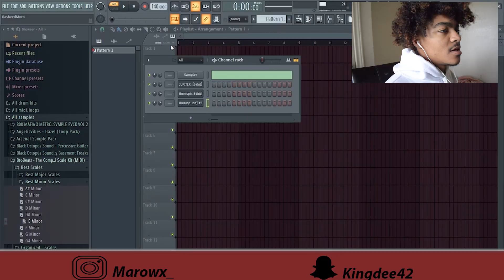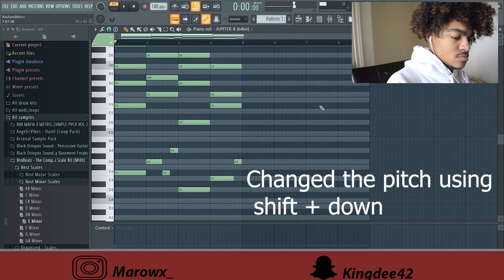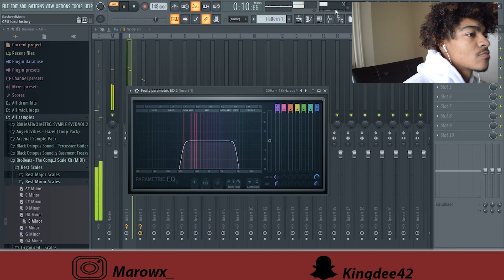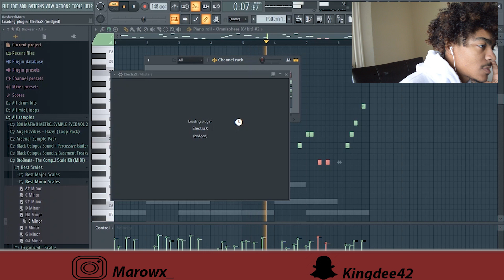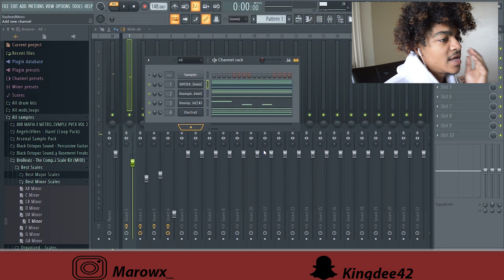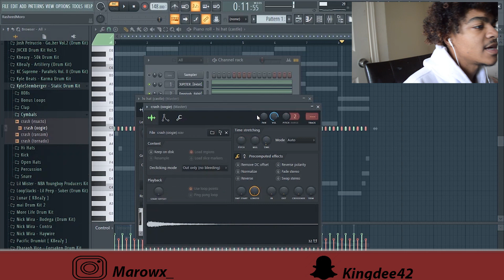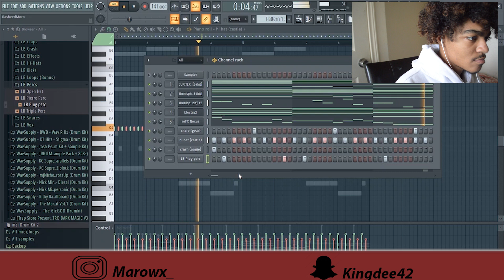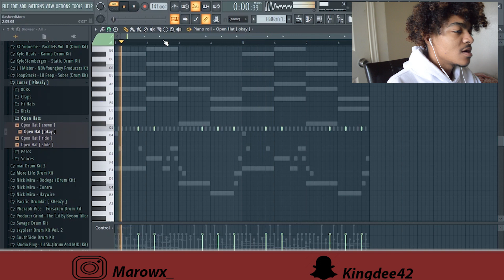I MAKE A FIRE BEAT WITH ROLAND JUPITER 8 IN FL STUDIO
In this video i review the Roland Jupiter 8 VST And make beats with it.

(Only following music accounts back)